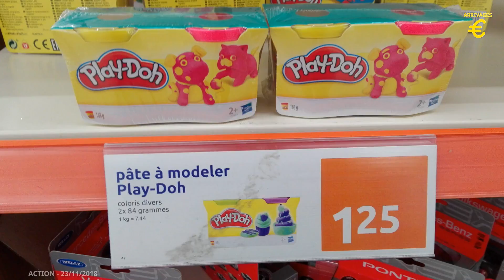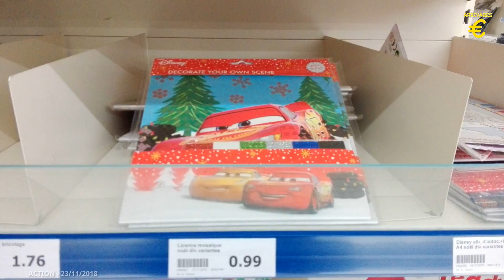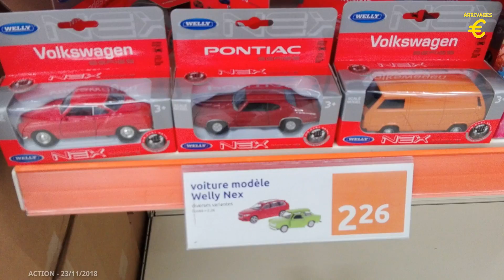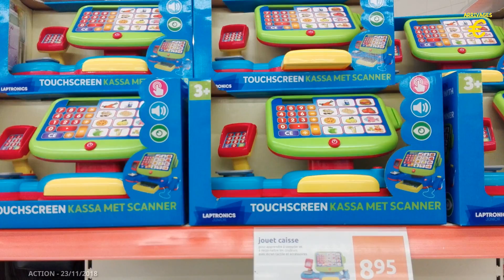Arrivages Action jouets Noël du 23 novembre 2019 - cadeaux jouets enfants Noël 2018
Arrivages Action jouets Noël du 23 novembre 2019 - cadeaux jouets enfants Noël 2018, dans cet arrivage action vous trouverez des jouets de marque comme play-doh, des chocolats comme célébrations, des idées cadeaux pour les petits et les grands avec les coffrets cadeaux. Vous y trouverez également des décorations de Noël, guirlandes...

Bienvenue sur notre chaîne Arrivages Destock !

Vous y retrouverez tous les arrivages et nouveautés chaque semaine, des magasins de destockage tels qu'Action, Noz, Lidl, Stokomani, Centrakor, Gifi, Electro Depot, Mistigriff, Babou, La Foir Fouille...

Arrivages destock c'est des produits en promotion, pas cher chaque semaine. Nous faisons tous les magasins de destockage pour vous présenter nos bons plans, réductions, nouveautés, marque à petits prix.

Pour tous les passionnés de bons plans de jouets, décoration, papeterie, loisir créatif, alimentation, bricolage, beauté, accessoires, pret à porter...

Arrivages Destock : du shopping, oui! mais à tout petit prix!